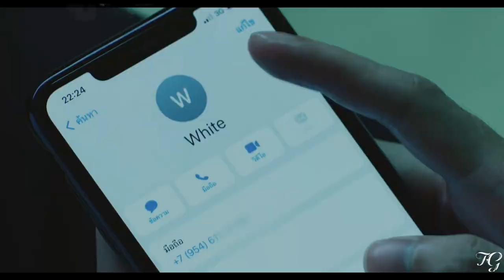not me the series (+ep.14) | todd & black } [ruin]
[The tension is increasing, my breath trembling,
I’m gonna let you ruin]

Pairing: Todd x Black (toddblack)
Fandom: Not me The series / เขา...ไม่ใช่ผม